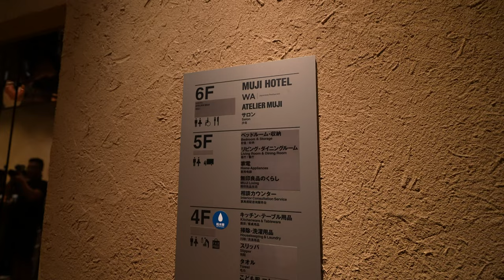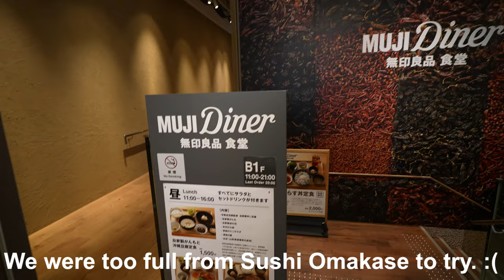Ginza MUJI FLAGSHIP Store and Trying FAMILY MART Convenience Food! | Japan travel food reaction vlog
After the Omakase, we explored the flagship Muji store in Ginza. There were so many floors! There was a Muji bakery, that sold freshly baked goods. We even got to see where the Bakers worked. Another surprise was that Muji sold Produce! Fruits & Vegetables. Interesting we never saw a Muji back in Canada sell Produce before. They also had blended tea leaves for sale by weight. Lots of flavors to choose from. There also was a Juice Bar near it if you are thirsty exploring the flagship store. Downstairs there was a Muji Diner, but we were too full from eating at food stalls from Tsukiji Market & Sushi Omakase to try it. The higher floors sold the Muji Clothing lines and tons of more products. We even found bikes for sale. At the top was the Muji Hotel. After that, we walked to Family Mart to pick up some Japanese Snacks to bring back to the Remm Plus (hotel). We got Fami-Chiki (Boneless Fried Chicken, Cold Udon Noodles with Batter, Family's Boss Espresso, and Souffle Pudding. We are off to Team Labs Planet in the Next Video!

Country:
Japan 🇯🇵
Where we stayed:
🛌 Remm Plus Hotel Ginza
Places we visited:
📍Muji Ginza Flagship Store
📍Family Mart Food

💑About Us
We are Jackie & Devi. We love to eat and try new foods! Join us on our foodie adventures as we travel! We created @JDtimes to share our memories and the good times! Some of you may know us from our Anime reaction channel  @JDanime  Thank you for letting us be a part of your day! :)